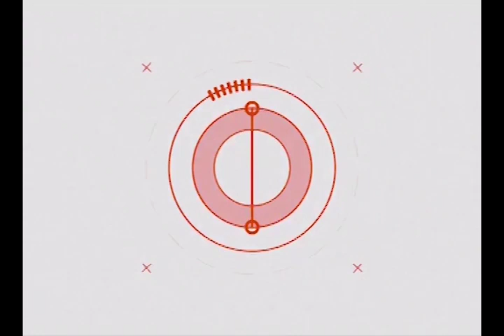Hato Mayor, el impacto de la tormenta Isaías en esta ciudad dominicana 31/07/20